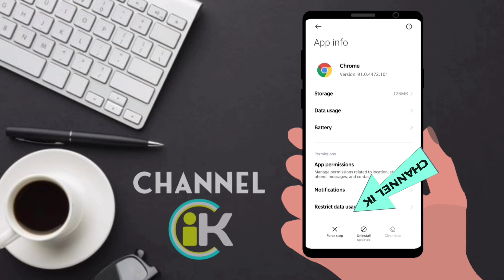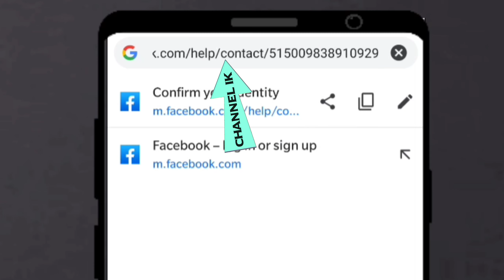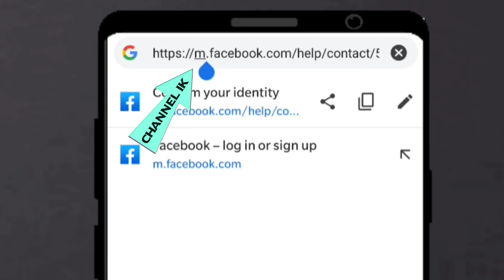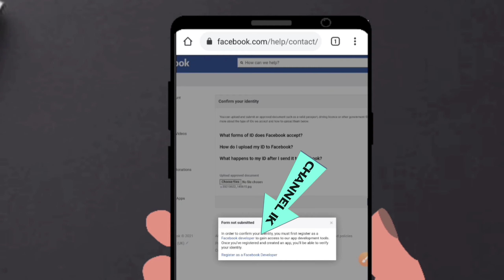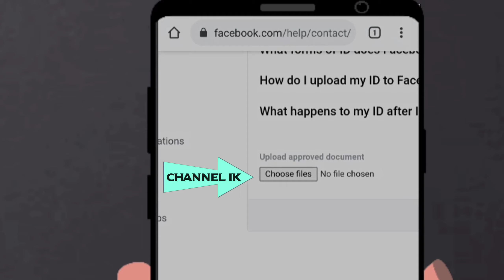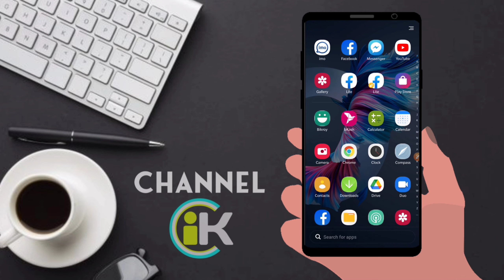how to verify Facebook account 2021 | Facebook running verify 2021 | verify Facebook id | channel ik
Facebook running verification || verification Facebook account 2021 ||

Today in this video I will show you how to Facebook running verification id ,

I hope understand this video all subject, you habe any questions please comment this video, I will answer your questions
আশা করি আপনারা ভিডিওটি দেখে পুরোপুরি ভাবে বুঝতে পেরেছেন ।
Technology related videos link
মোবাইল ফ্ল্যাশ related all videos
Bitcoin and online earnings all videos
Android phone other products review
Imo and WhatsApp related all videos
Facebook related all videos
YouTube related all videos
Video and pictures editing all videos
ʟɪᴋᴇ | sᴜʙsᴄʀɪʙᴇ | sʜᴀʀᴇ | ᴄᴏᴍᴍᴇɴᴛ
●▬▬▬▬▬▬▬ஜ۩۞۩ஜ▬▬▬▬▬▬●
ᴛʜᴀɴᴋ ʏᴏᴜ
●▬▬▬▬▬▬▬ஜ۩۞۩ஜ▬▬▬▬▬▬●

বিশেষ বিজ্ঞপ্তি::
Channel ik এই চ্যানেলের কোন ভিডিও, ছবি, লেখা বা থাম্বনেইল, বা এই চ্যানেলের যে কোন কন্টেইন অনুমতি ছাড়া অন্য কোন চ্যানেলে বা ওয়েবসাইটে বা ব্যবসার জন্য ব্যবহার করা সম্পূর্ণভাবে নিষিদ্ধ ও আইনগত অপরাধ,